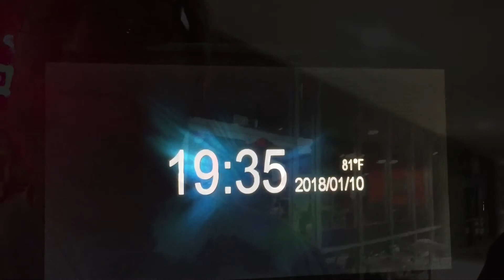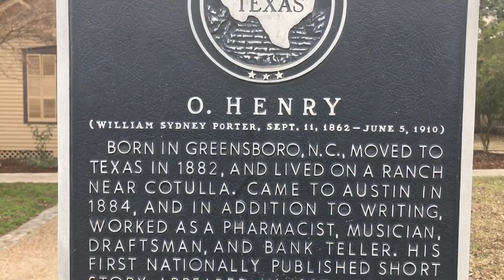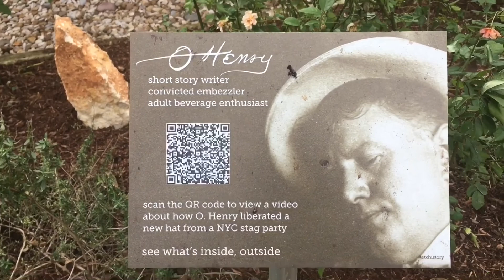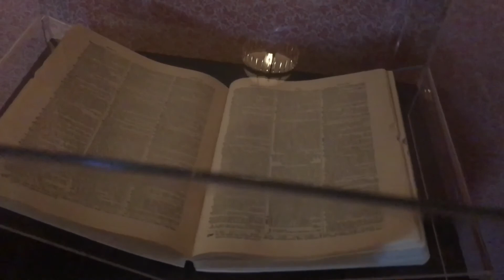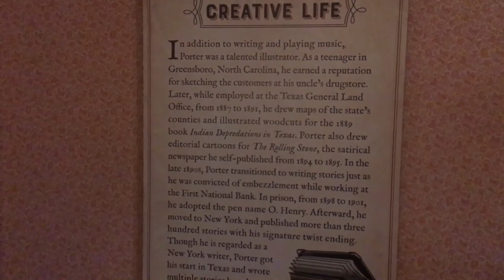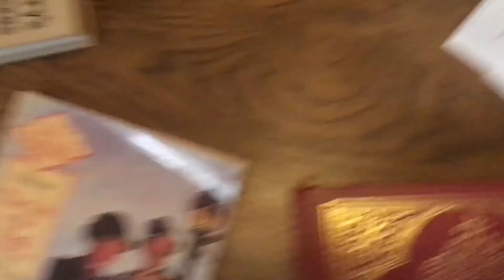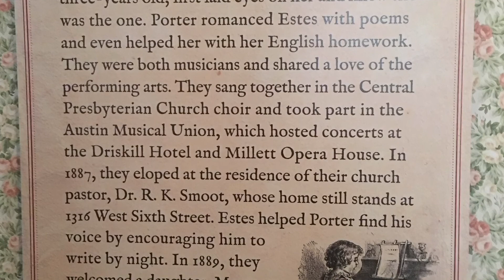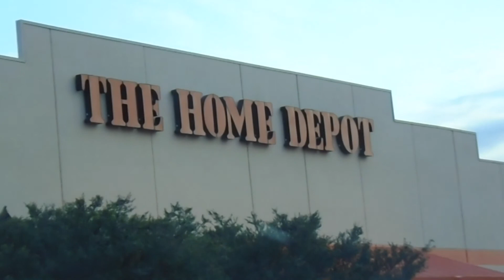ace.daily s:2 e:5 O.Henry House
ace.daily is a vlog recorded daily, but uploaded three times a week (Monday, Wednesday, and

Friday).

Theme: 7th Floor Tango by Silent Partner

The O.Henry House is located in Brush Park in Austin, Texas.